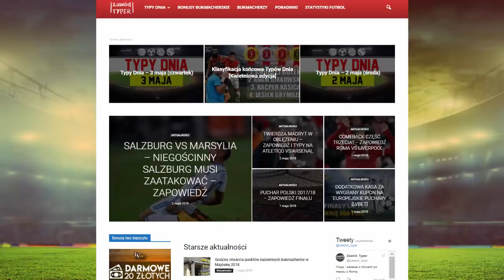PSG zdjęło nogę z gazu? - typujemy!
Bukmacherka to w dużej mierze emocje, dyskusje przedmeczowe jak i pomeczowe, ciągłe analizowanie gry zespołów - forma, bezpośrednie mecze, absencje w składach. Jeśli przeanalizujesz mecz w odpowiedni sposób a na końcu okazuje się, że typ, który wybrałeś – wchodzi, jesteś bardzo zadowolony z wykonanej pracy. Właśnie to sprawia, że typowanie daje tak wiele radości Jeśli jednak przysparza to więcej problemów (np zdrowotnych czy finansowych), zabawa staje się niebezpieczną grą! Uważaj graczu, graj odpowiedzialnie!